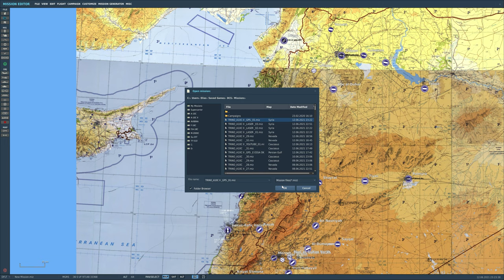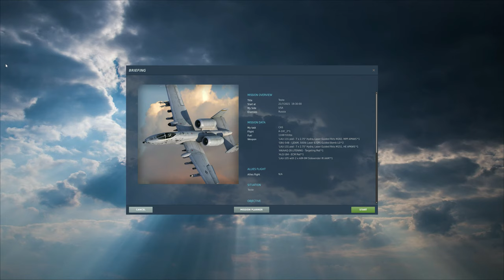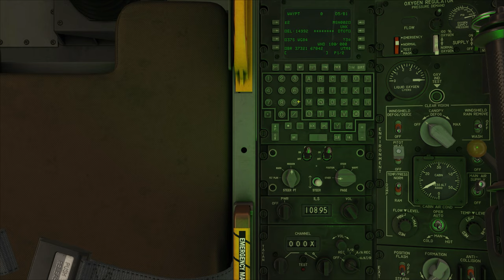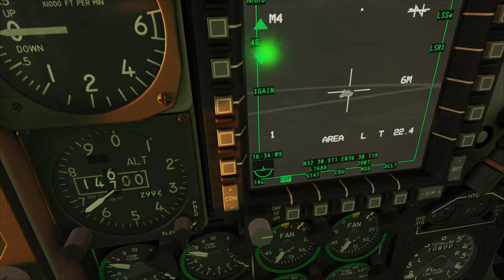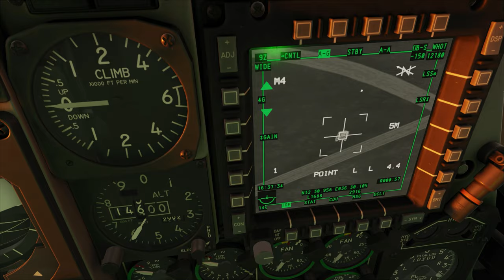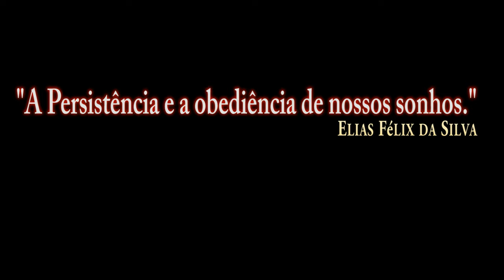DCS World:A-10CII TanKKiller_GBU-54.vb LASER_UTM_JTAC/PT-BR_VÍDEO 1652